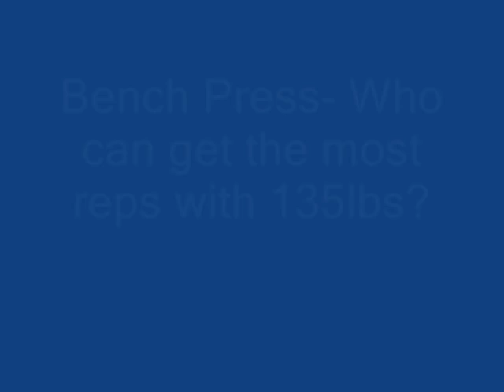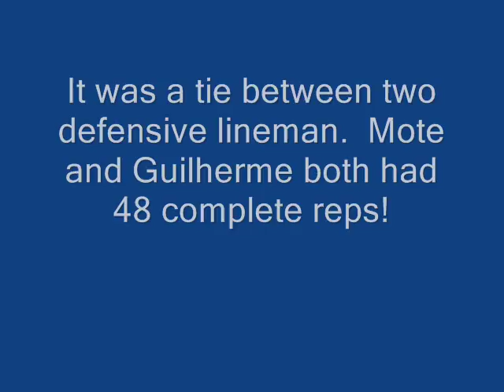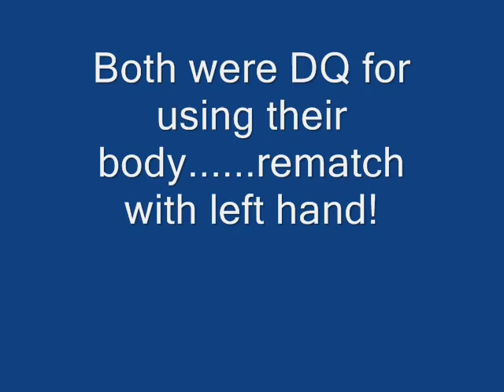Malone Football EMAP Competition 1